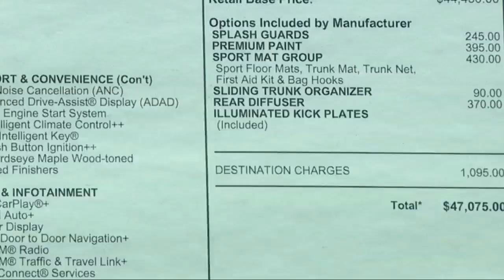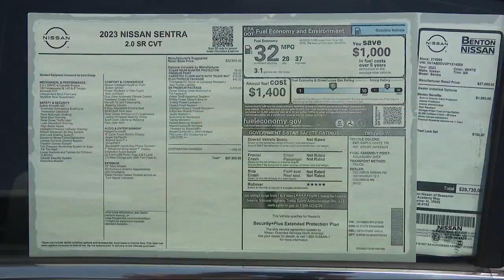Rising inflation hits Alabama car dealers: High-end models dominate as affordable vehicles dwindle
WATCH: Rising inflation hits Alabama car dealerships: High-end models dominate as affordable vehicles dwindle